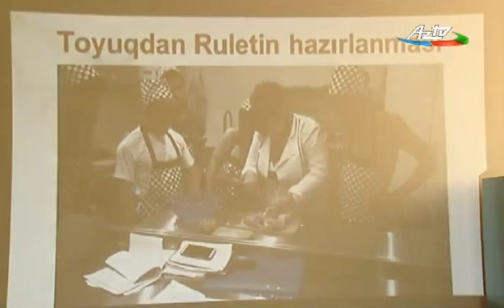Peşə hazırlığı kursunu bitirən internat məktəbi məzunlarına sertifikatlar təqdim olunub